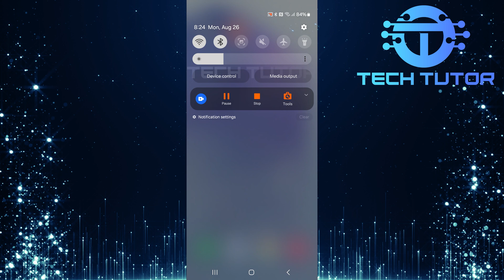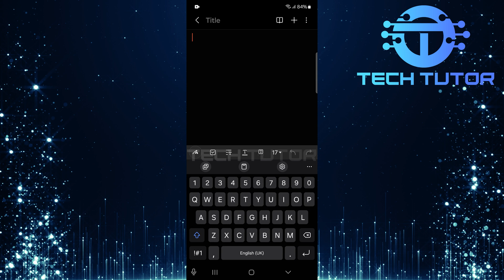How To Enable Emojis On Samsung Keyboard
In this short tutorial, you will learn how to enable emojis on the Samsung keyboard. You may notice that emojis are not showing on the Samsung keyboard when you want to use them. This can be frustrating, especially if you want to add some fun to your messages. But don’t worry! We will go through the steps together to make sure your emojis are working properly.